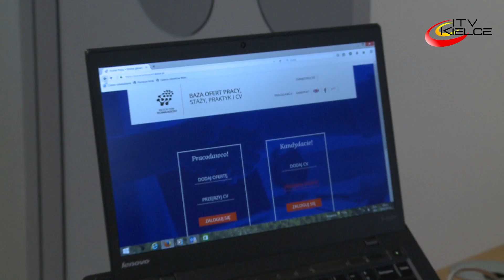Poszukiwany, poszukiwana… Nowy portal Kieleckiego Parku Technologicznego - ITV Kielce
Nowoczesny serwis internetowy dedykowany przedsiębiorcom, studentom oraz absolwentom i osobom bezrobotnym uruchomił Kielecki Park Technologiczny. Wypełniająca się już ofertami pracy oraz CV strona pod adresem: praca.technopark.kielce.pl stanowi platformę wymiany informacji pomiędzy pracodawcami i potencjalnymi pracownikami.
Platformę podzielono na dwie części. W tej dla pracodawców, mogą oni zamieszczać swoje oferty pracy, praktyk, staży, a także informacje o firmie, w drugiej zaś - jest pole do prezentacji CV pracowników. Zarówno pracodawcy, jak i osoby poszukujące zatrudnienia mogą nieodpłatnie zakładać swoje konta i zarządzać nimi. Wszelkie dane osobowe są chronione.
Portal jest promowany w mediach społecznościowych. Uruchomiona tu grupa „Praca w KPT” ma już przeszło 1000 użytkowników. Kielecki Park Technologiczny będzie popularyzował bazę także w środowisku akademickim, wśród pracowników i pracodawców, tak aby dotrzeć do jak największego grona z jednej strony wykwalifikowanej kadry, a z drugiej - młodych ludzi, którzy poszukują możliwości zdobycia pracy i doświadczenia zawodowego.